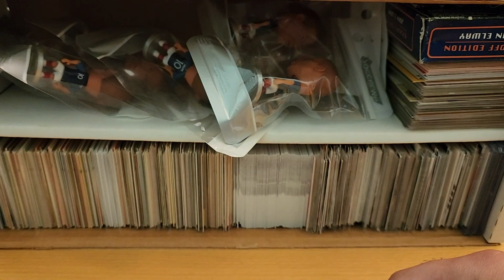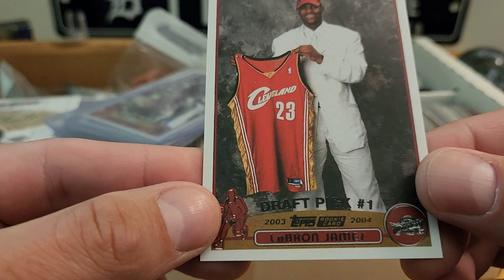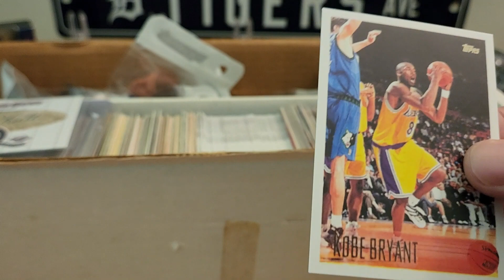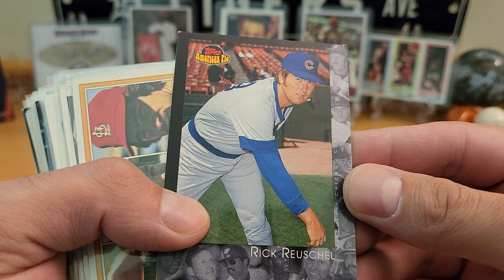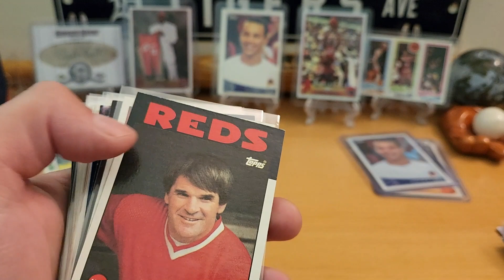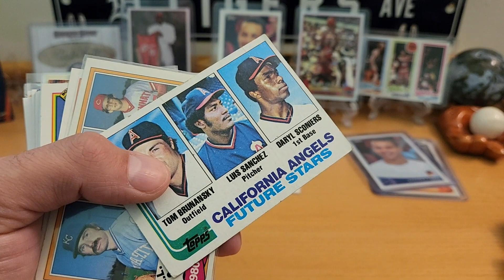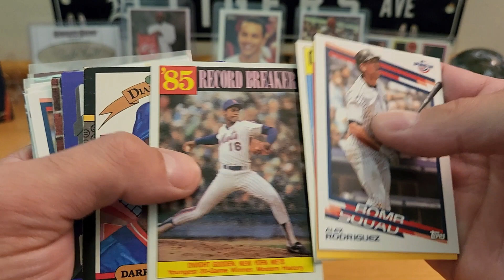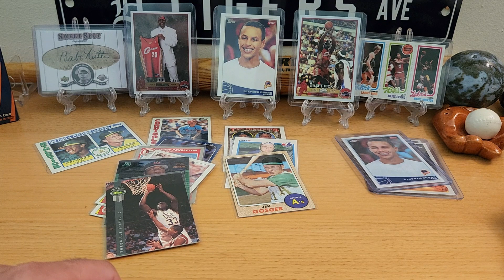Did I just find some monster cards in this $16 box???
I picked up this box from ShopGoodwill for $16. Was what I found just fool's gold?